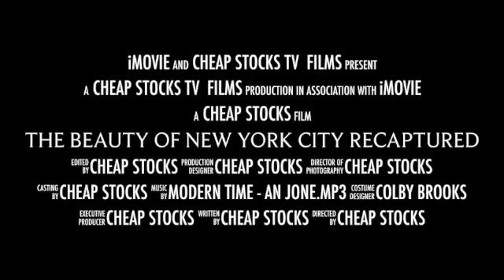RECAPTURING THE beauty of New York City!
Rediscovering The Beauty Of New York City! TAKING  ADVANTAGE OF 48 HOURS IN NEW YORK CITY.